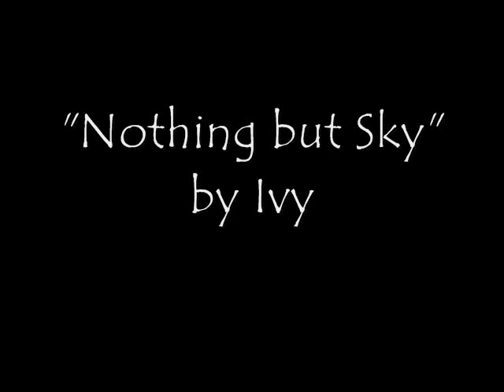2009_12_ Afternoon at Gary's farm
Nate takes Corey and Lana to Uncle Gary's farm.  Marianna, Becky and Jordan show the kids around.